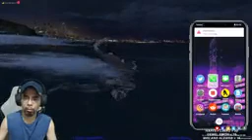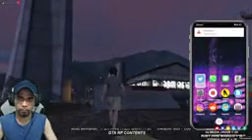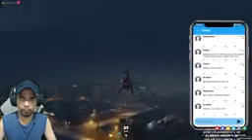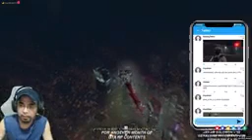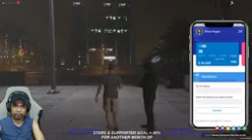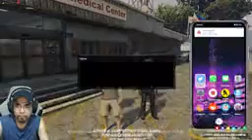Badman: City Roleplay -Dindo Rugas (chapter 23 - episode 344)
Video Credits to Dota Circle.. Please support him by clicking this link and follow his fb page account..